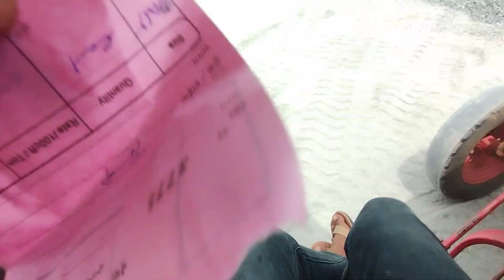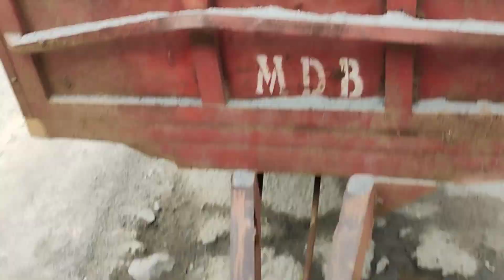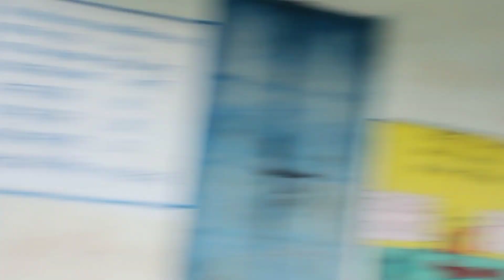Tractor hui kharab Dhakka Lagana par gaya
MY FIRST VLOG || Tractor hui kharab Dhakka Lagana par gaya

my vlogs
tractor chalaana kaise sikhe
tractor stunt
tractor trolley

देखने के लिए 💖 Dil se धन्यवाद
dekhane ke lie se dhanyavaad 💓
Sbko Love U